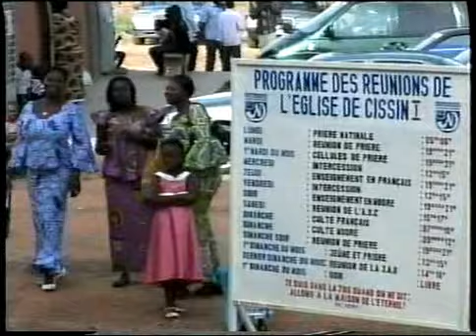1# JOURNEE NATIONALE DES MEDIAS 2009